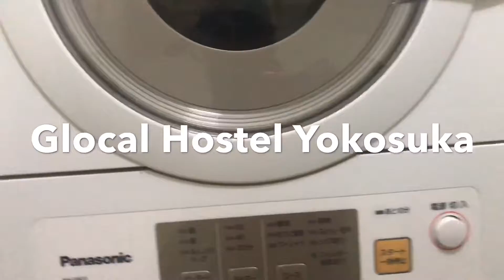Glocal Hostel Yokosuka 横須賀